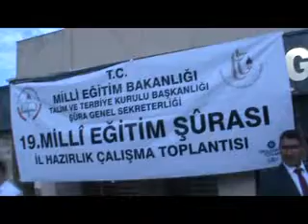MİLLİ EĞİTİMİN GELECEĞİ KUŞADASI’NDA MASAYA YATIRILDI